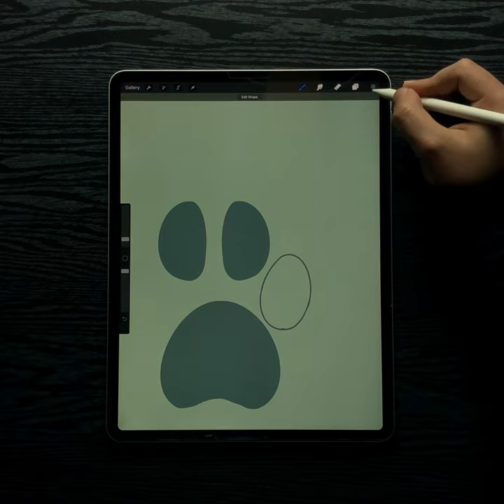Dog’s Paw 🐾 | Ipad pro drawing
My Gear..
Tablet.  : Ipad pro 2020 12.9”
Stylus   : Apple pencil G2
App       : Procreate
Lighting: custom made soft box
Glove    : Hliion